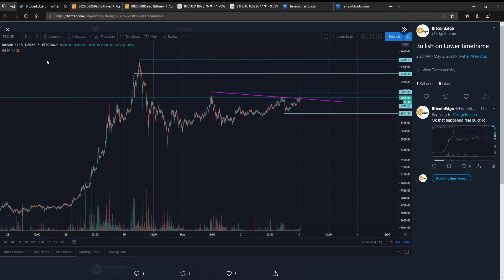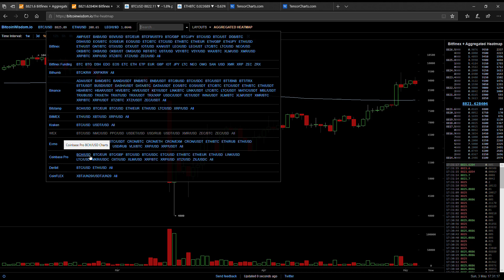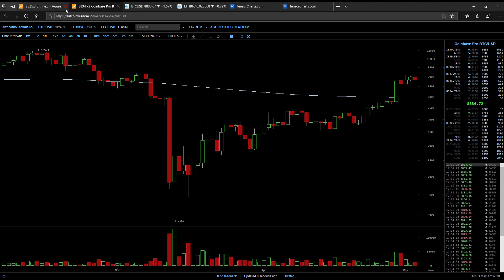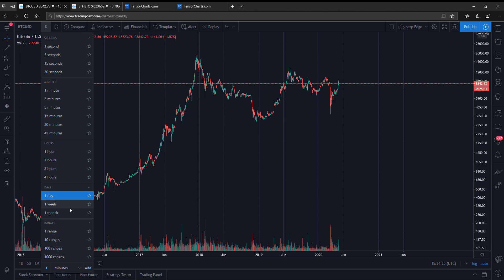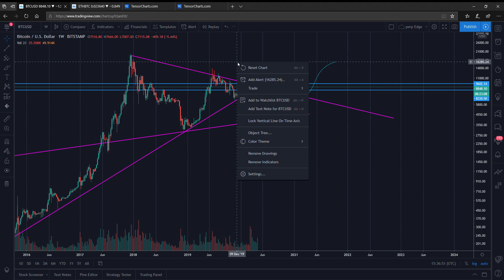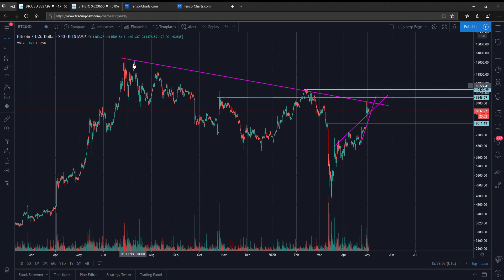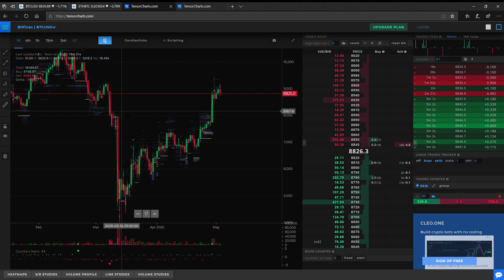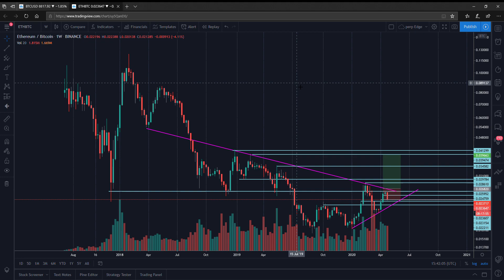BTCUSD Technical Analysis! ETH BTC Technical Analysis and a Look into trade setups!